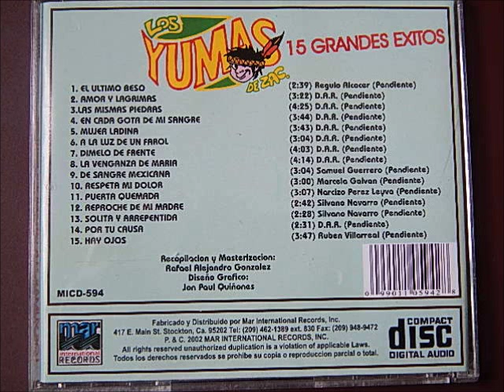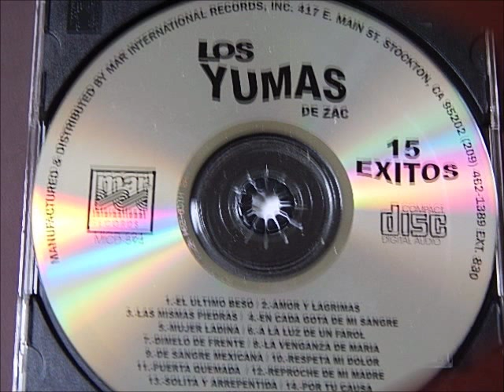Los Yumas-reproche de mi madre